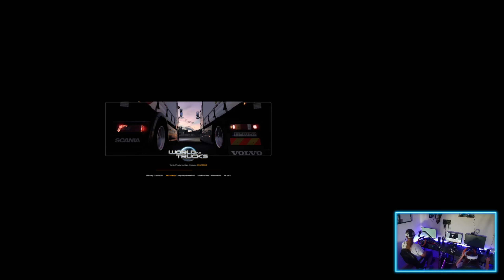Auftrag: Computerprozessoren nach Norwegen ★ Euro Truck Simulator ★ in VR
Auftrag: Computerprozessoren von Frankfurt nach Kristiansand / Norwegen, im Konvoi...